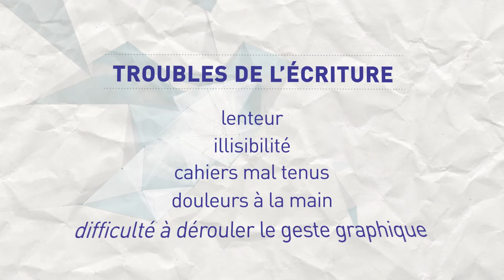Le petit zèbre bleu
Présentation de l'activité du cabinet de graphothérapie